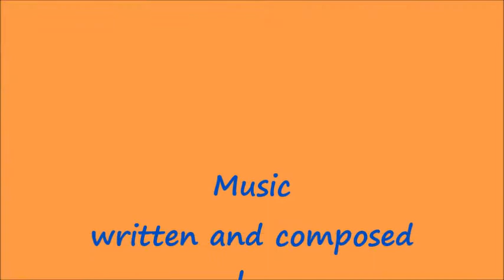The Boxer - by K & C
Alison Krauss and Shawn Colvin sing this beautiful song accompanied by some eclectic and wonderful backup Band.
Music was written by Paul Simon in the 1960's.
"The Boxer" *
I am just a poor boy
Though my story's seldom told
I've squandered my resistance
For a pocket full of mumbles
Such are promises

All lies and jests
Still a man hears
What he wants to hear
And disregards the rest
hmmmm - hmmmm

When I left my home and my family
I was no more than a boy
In the company of strangers
In the quiet of the railway station
Running scared
Laying low, seeking out
The poorer quarters
Where the ragged people go
Looking for the places
Only they would know
Lie la lie ...

Asking only workman's wages
I come looking for a job
But I get no offers,
Just a come-on from the whores on Seventh Avenue
I do declare,
There were times when I was so lonesome
I took some comfort there
hmmm - hmmm

Lie la lie ...

Then I'm laying out my winter clothes
And wishing I was gone
Going home
Where the New York City winters aren't bleeding me
Bleeding me, going home

In the clearing stands a boxer
And a fighter by his trade
And he carries the reminders
Of ev'ry glove that layed him down
Or cut him till he cried out
In his anger and his shame
"I am leaving, I am leaving"
But the fighter still remains
hmmmm-hmmmm

Lie la lie ...
* Music and Lyrics by Paul Simon